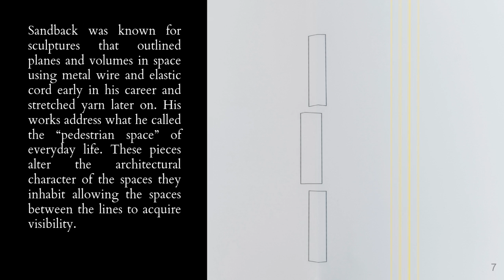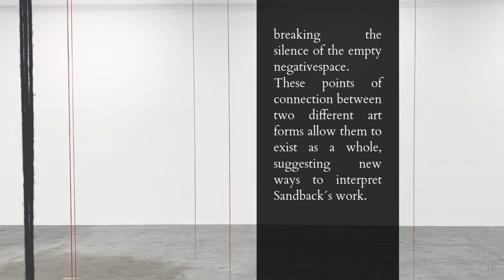DISCOVERING FRED SANDBACK VISITOR GUIDE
Discovering Fred Sandback is an online presentation and activation of Sandback’s gallery space at Mana Contemporary presented by Monira Foundation in collaboration with Karole Armitage, founder of Armitage Gone! Dance to create a dialogue between Sandback's sculptures and choreographed movement. Choreographic Maps is a space activation project based on the dialogue between Sandback's sculptures and choreographed movement. This activation has a focus on the audience as participants in the gallery space. As we enter, observe and perceive the elements in the gallery space, we temporarily become part of the installation, creating new representations within that space.

Choreographic Maps are the paths we create as we move through space while we encounter obstacles that make us change our route. In this Visitor Guide about the project, we share some references of possible representations of our choreographic maps, in this case based on the dancers’ movements in their performances, as well as other information about the project in an interview with choreographer Karole Armitage. In Discovering Fred Sandback, Karole Armitage creates a new interpretation in reference to the original piece by Bruce Nauman: Walking in an Exaggerated Manner Around the Perimeter of a Square (black-and-white film) and connects it to the stories of the four dancers featured in this performance, which all happen to be immigrants. In performance #3, each dancer follows a different path through the gallery space, their paths symbolize a visual interpretation of a map that represents their own life experiences as they traveled and found new locations to live and develop their professional careers.

This public program is presented in collaboration with the Fred Sandback Archive.

Discovering is a monthly program that welcomes the public into AYN Foundation and other long term presentations at Mana Contemporary to further learn and experience the practice of their featured artists through the scope of other artists and the multiple languages of art.

Choreographer: Karole Armitage

Dancers: William Isaac, Mei-hua Wang, Cristian Laverde-Koenig, Kali Oliver.

Creative Direction: Monira Foundation